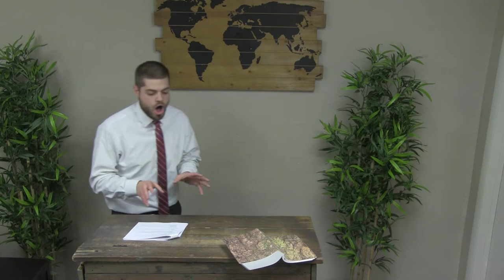Acts 8 - The Work of an Evangelist - Faithful Word Baptist Church North